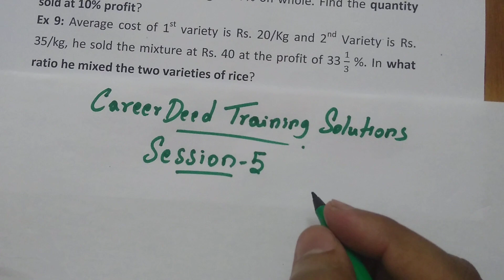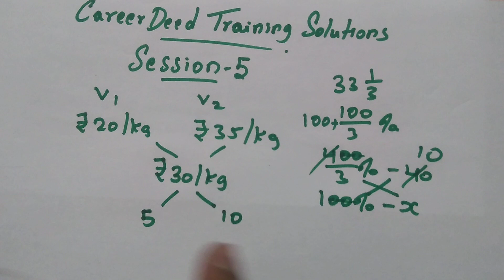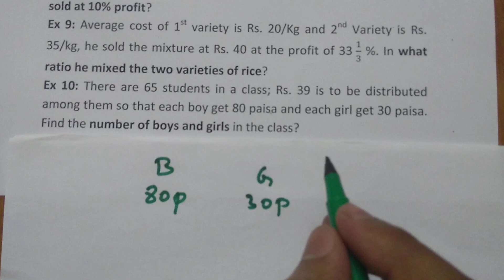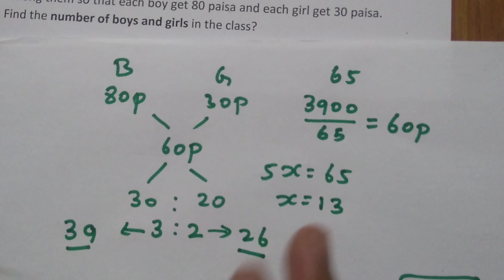(Session 5) | mixture and alligation | problem solving techniques - 3 | mixture questions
Greetings!

This is Session 5 on Mixture and Alligation.

At time: 2:23 the ratio is 1:2 and not 1:5